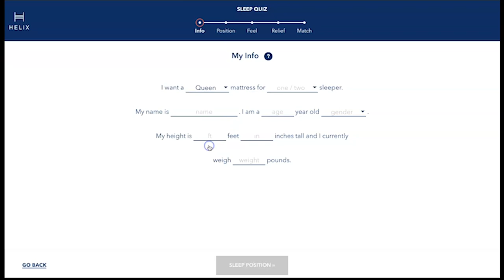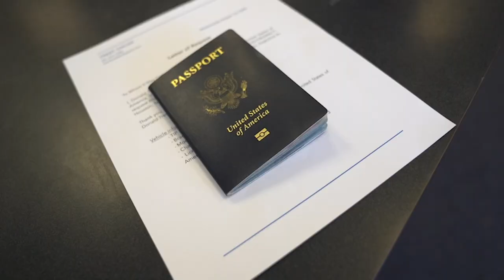UPDATE ON OUR VAN + POURING OUR CONCRETE WALLS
for up to $200 off your Helix Sleep mattress plus two free pillows!

We have been waiting a long time to get some news about our Van that we had to leave in Argentina. It was our first off grid tiny home and when we left it behind we didn't know if we would ever see it again. Today we are able to give you guys an update on our van and let you know the real scoop of whats to come!!! But after we tackle that order of business we are heading up to the property to get the walls poured for our house we're building. Theres a lot of fun packed into this episode, we hope you enjoy

Our Mailing Address:
Trent & Allie
6300 N Sagewood Dr

~~~ Camera Gear ~~~

~~~ Solar & Electrical ~~~

~~~ Plumbing &  Water ~~~

~~~ Accessories & Misc. ~~~